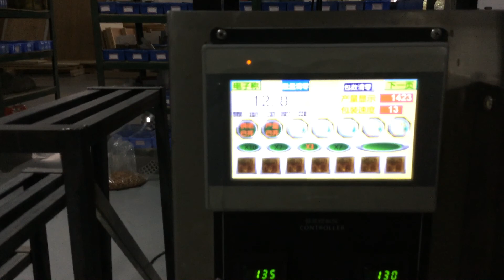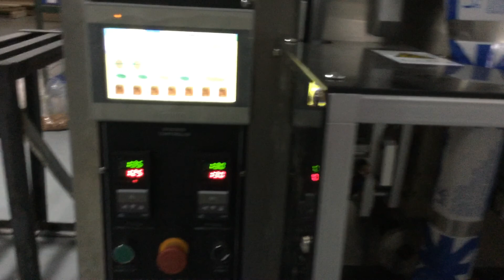Solution snack packing machine